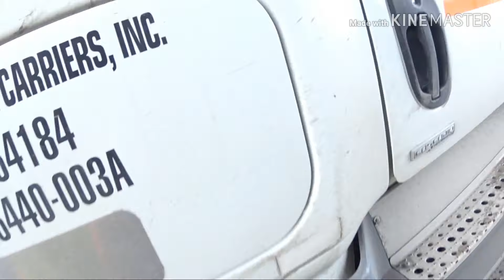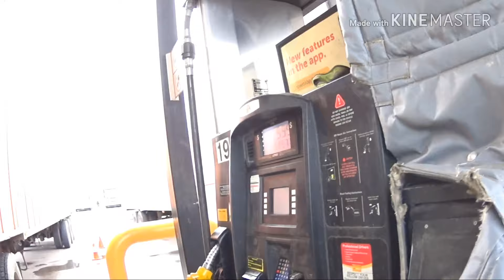Lái xe trong thành phố với "So Pro"!